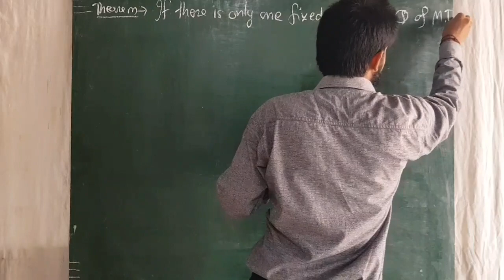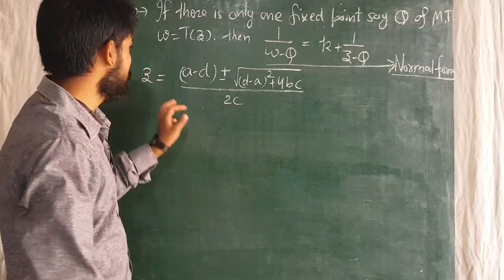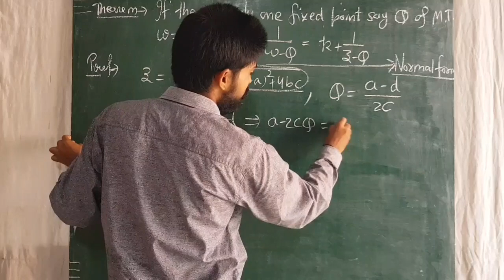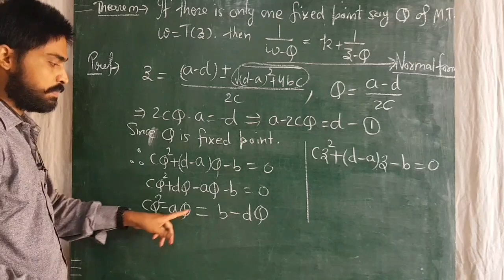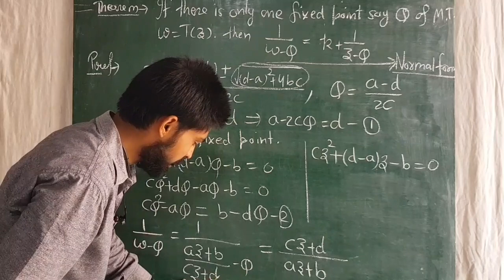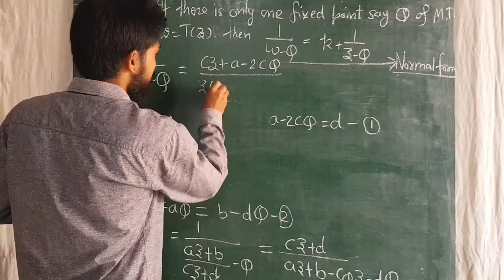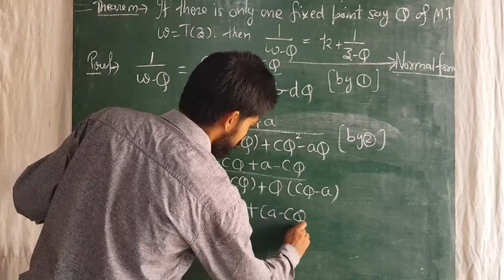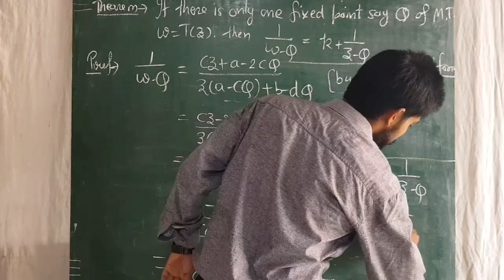normal form in bilinear transformation | normal form when one fixed point is given | complex analysi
normal form in bilinear transformation || complex analysis CSIR net

lecture 13
i have discussed proof of normal form
normal form theorem when one fixed point is given

"keep learning with amresh kumar "

Also u can watch
lecture 14
in this video i have discussed nature of mobius  transformation
how find fixed point
how find normal form
how check nature of mobius transformation